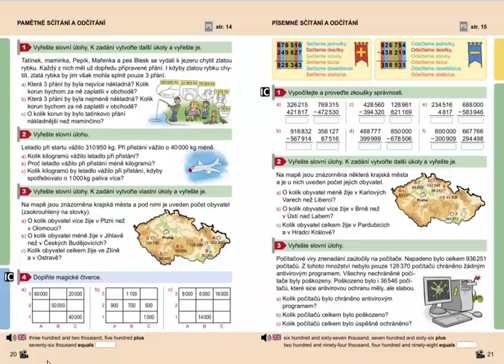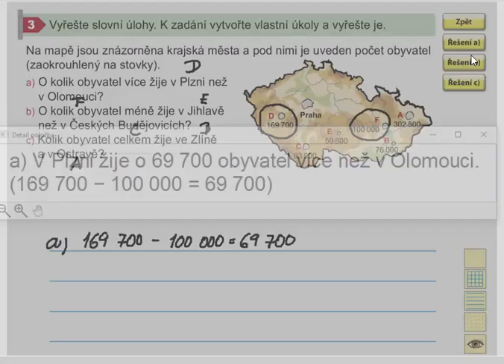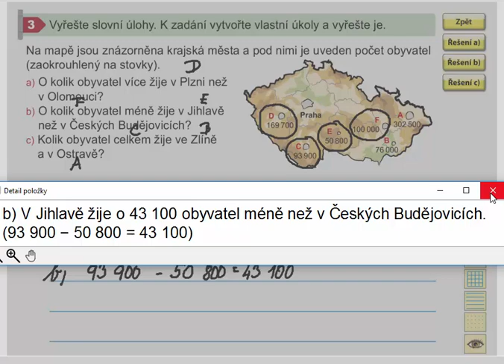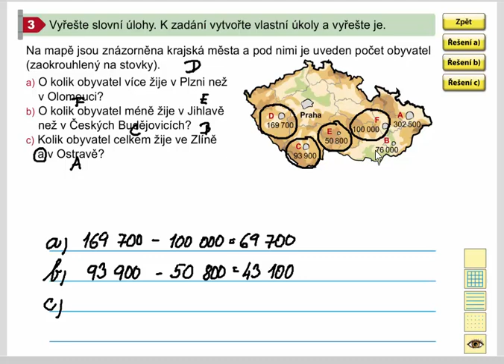Pamětné sčítání a odčítání do 1 000 000 (slovní úlohy), Mat. mat. pro 4.roč., 2. díl, str. 20, cv. 3